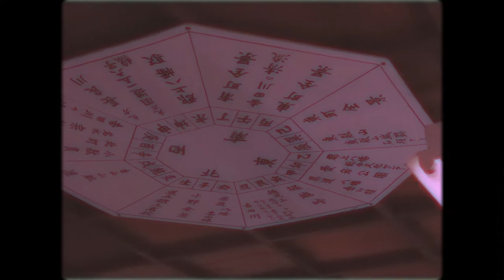Clairo - Alewife(slowed + reverb)